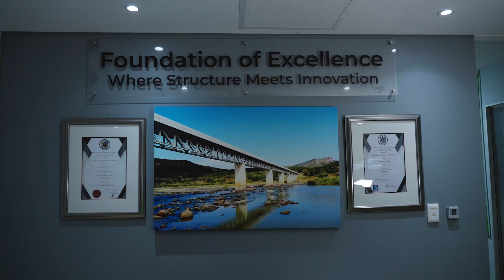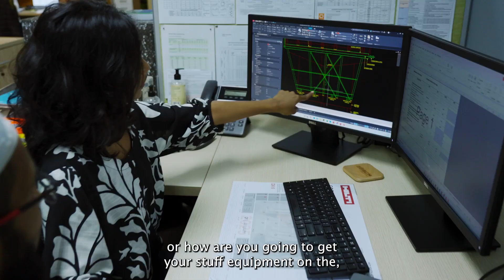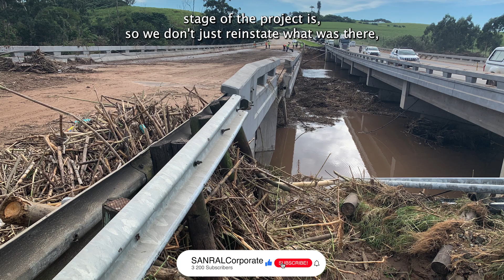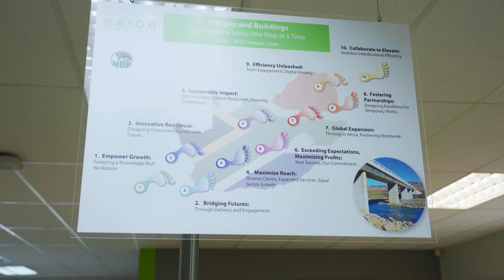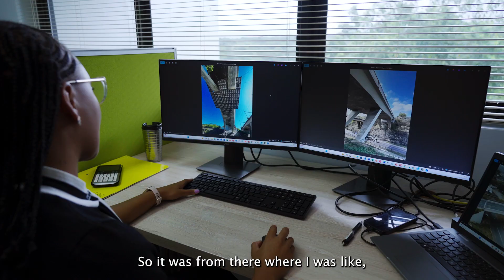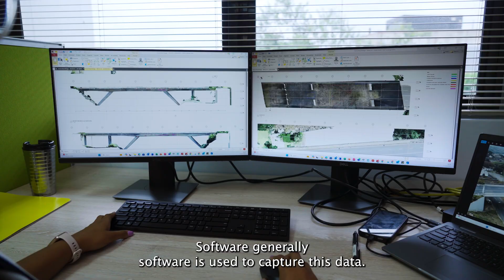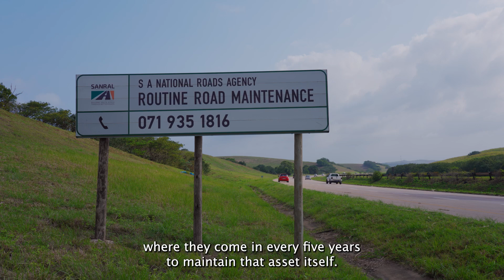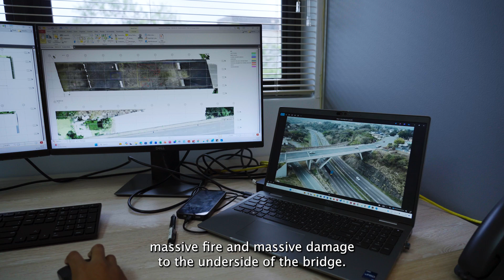Bridge management on road infrastructure projects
Bridge management, including assessing and maintaining bridges, is an important aspect of the N2N3 project in KwaZulu-Natal.

Watch this video as Ms Kerusha Ayer, Structural Engineer, shares how technology and a bridge maintenance system can help ensure the safety, durability, and cost-effectiveness of our bridges.